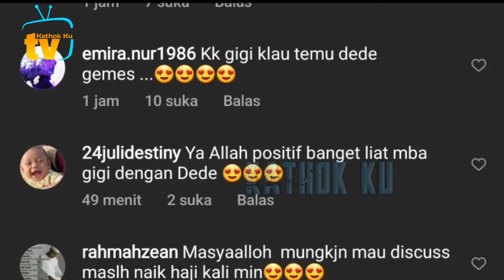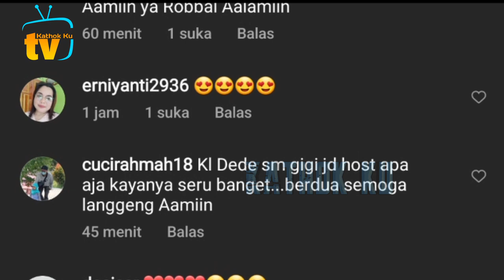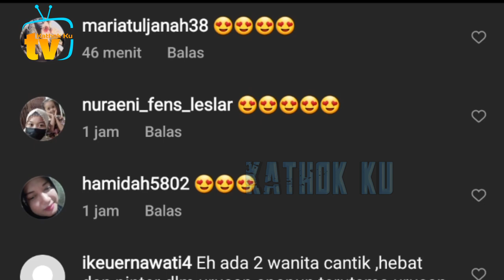Sesayang Ini Gigi ke LESTi❓️ Raffi Dibuat Baper Ulah Mereka Berdua❓️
Jangan Lupa: _
Thankz!!..